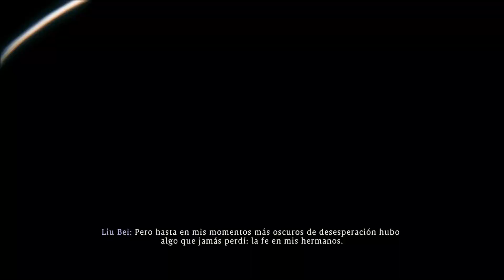Wo Long: Fallen Dynasty - Parte 23